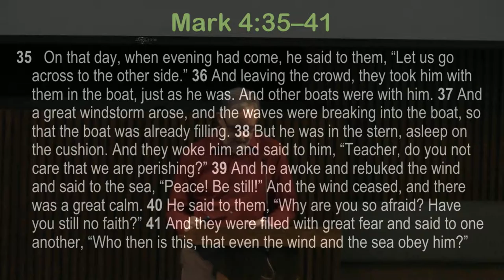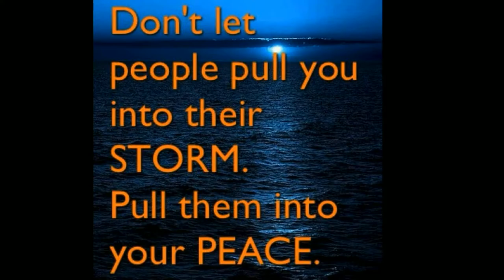Peace and Joy